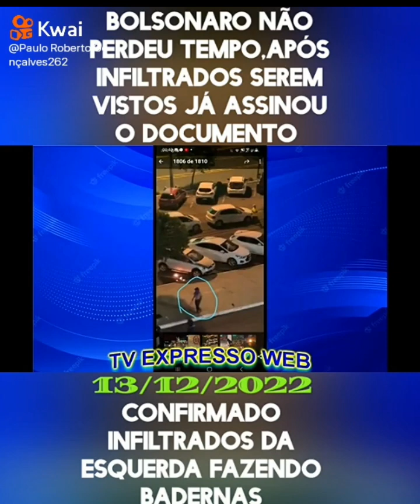viva democrático.YouTube criatividade.